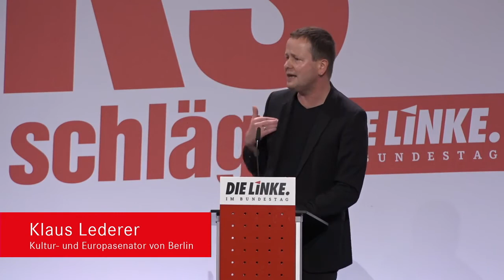Klaus Lederer bei der Veranstaltung »Links - wo das Herz schlägt«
am 30. Juni 2017 im Berliner Gasometer